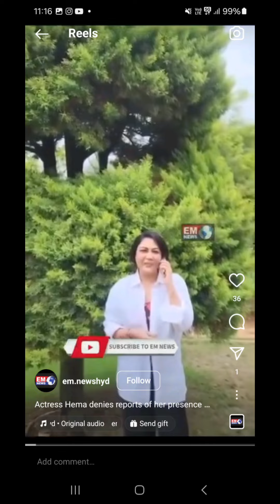Rave party new halchal for media